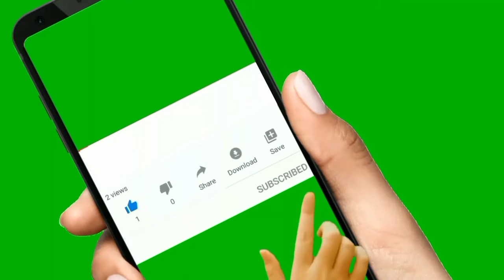Payaz ke pakore | crispy & tasty onion pakoda |Kanda bhaji recipe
Hi
Friends welcome to the world of s Four
Try this crispy and tasty kanda bhaji recipe
stay safe! stay home! Enjoy this tasty & crispy payaz ke pakore recipe in this rainy season